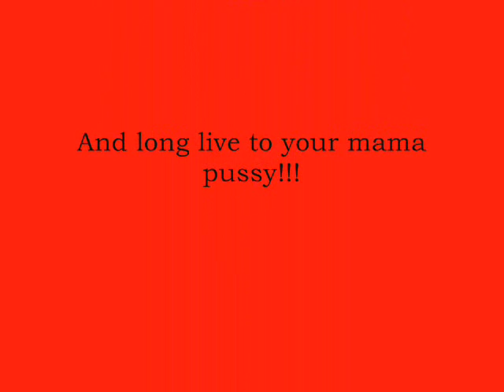Arrows in Game Played in Ombu Server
Mirana rul3z